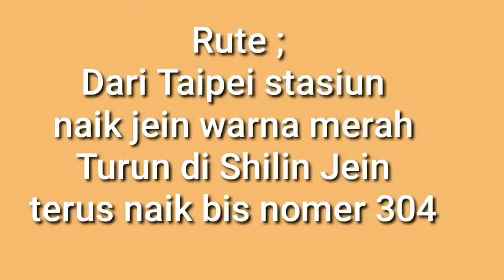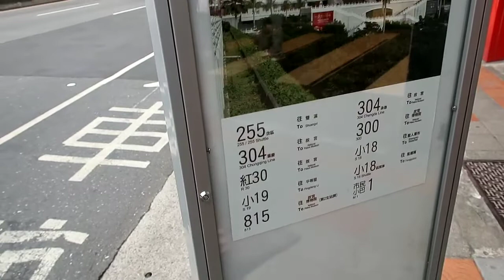NATIONAL PALACE MUSEUM | museum gugong nasional taipei shilin jein warna merah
Rute ;
Dari taipei stasiun naik jein warna merah
 arah tamsui turun di shilin jein ,
 keluar pintu exit 1 jalan kaki 3 menit naik bis 304 /300/815